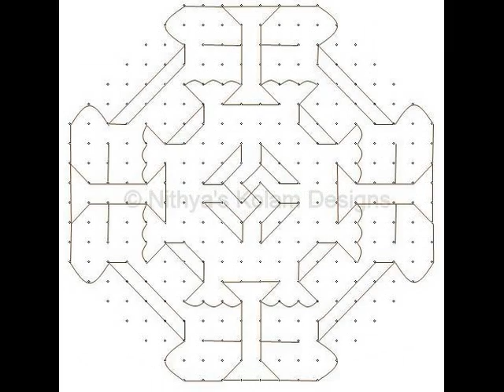Karthigai Deepam Kolam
For more step by step Kolams, check